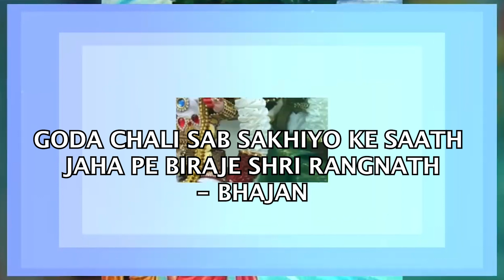GODA CHALI SAB SAKHIYO KE SAATH JAHA PE BIRAJE SHRI RANGNATH BHAJAN